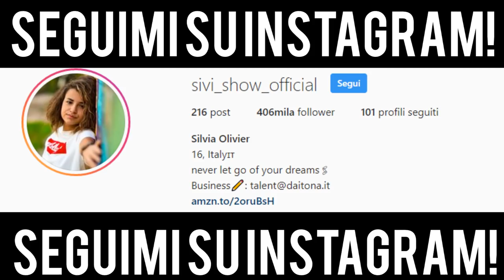REAGISCO AI PEGGIORI VIDEO DI FOLLETTINA CREATION!!